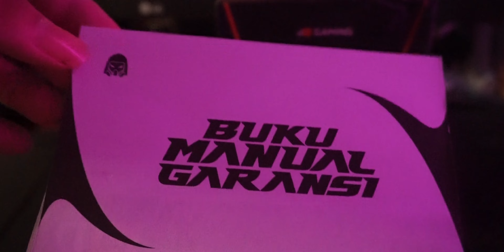Mouse Under 100 Ribu ? Worth It ? | Digital Alliance Sena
Halo Guys !!
Kali Ini Gua Dapat Kesempatan Untuk Membahas Product Dari Digital Alliance , Mau tau bagaimana hasilnya ? Ada di video...

Support Us
Support Kita Dengan :